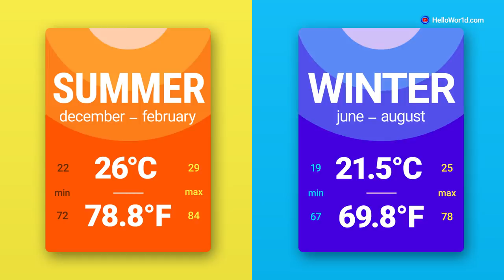RIO DE JANEIRO • BRAZIL • TravelGuide"Hello World" 60FPS. Tourist “mecca” of Latin America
Rio de Janeiro (Brazil) - city of never ending holiday, and amazing contrasts! This marvelous city, located in Guanabara Bay on the Atlantic coast, is the main tourist mecca of Brazil.
TravelGuide from Hello World Team!

HELP OUR PROJECT!